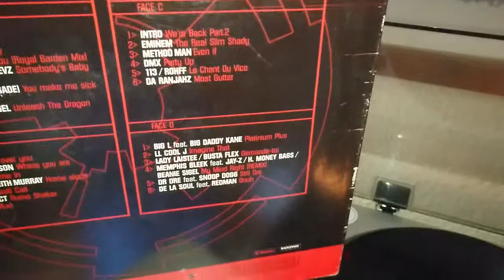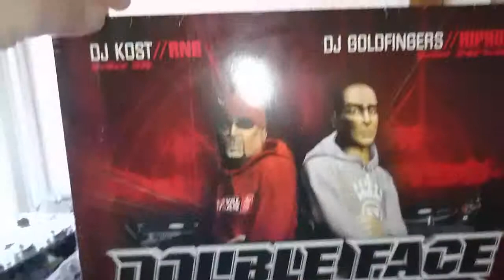STILL DRE Double Face 3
SNOOP DOGG DR DRE